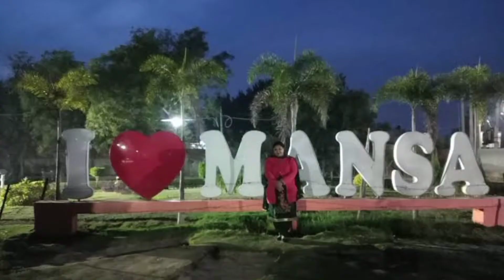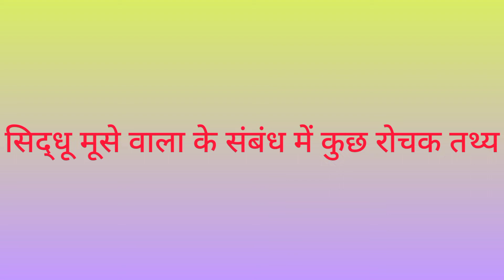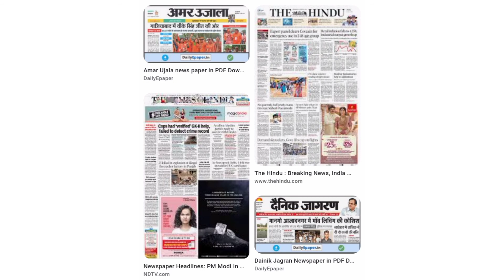sidhu moose wala# सिद्दू मूसे वालाreal life story